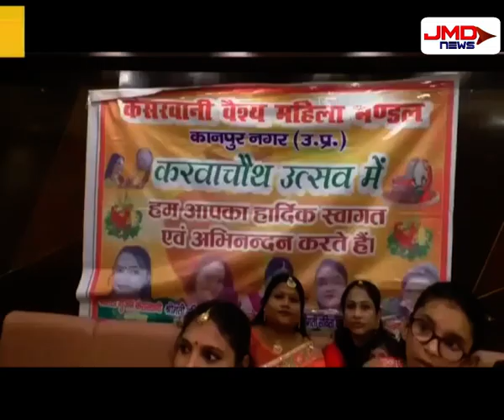केसरवानी वैश्य महिला मंडल ने मनाया रंगारंग कार्यक्रम | कानपुर | JMDNewsFlash | Den 308